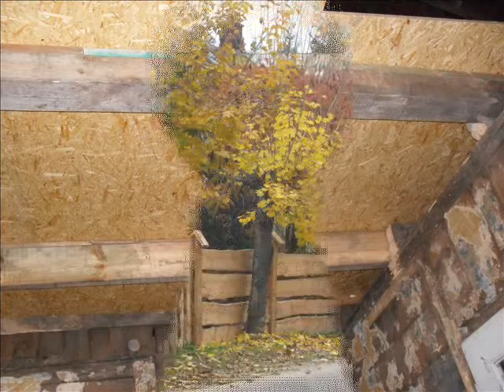TURNA-dawna siedziba gm.Korytnica-2005/2013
Po wojnie była tu siedziba gm.Korytnica.Dzisiejsza władza gminy o tym fakcie zapomniała-niestety! Może sobie o tym fakcie przypomni.To istotny fakt.